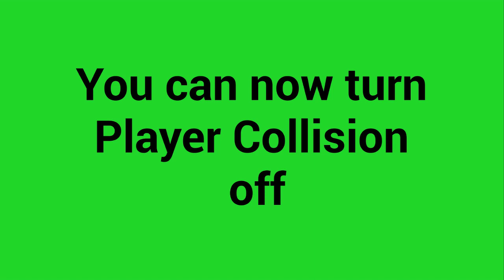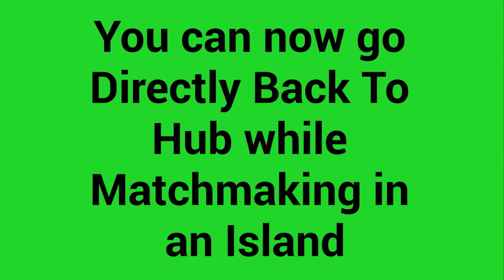Fortnite Creative Update: 15.10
The Fortnite Creative 15.10 Update!